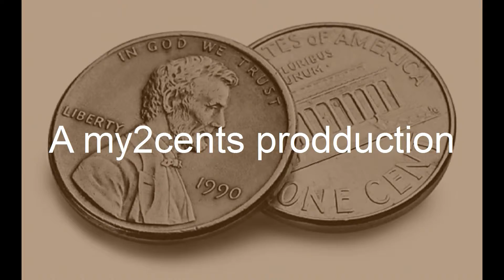Worlds Best Invention and Stupid Hollywood Decision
(NOTE: sry for the bad sync still trying to figue that one out)
Yes im bagging on Justin Bieber and appearently promoting Coke lol purely for entertainment and my own opinion on these 2 subjects